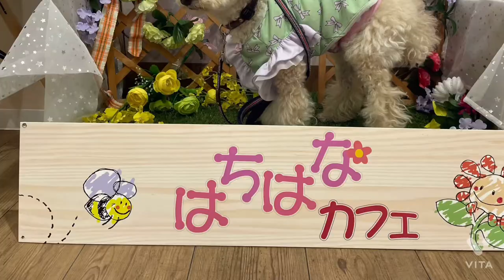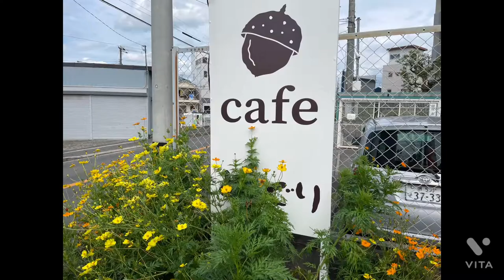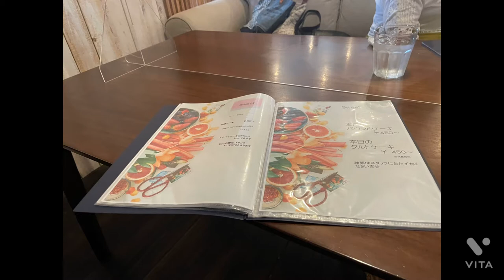【vlogカフェ巡り大阪】cafeどんぐり(堺市)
堺市中区のcafeどんぐり美味しいcafeと広い店内ソファーでゆっくり〜行くつけのカフェですが、今は営業時間14時〜17時と短時間営業軽食やデザート中心営業
おにぎりセットや唐揚げランチ注文サリーとひなたはササミデザートは抹茶チーズケーキ美味しくいただきました🐶😊😊😊